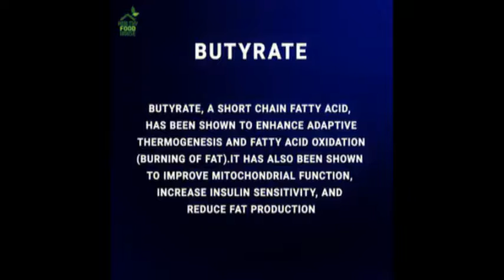5 STEPS TO REBUILD GUT FLORA METABOLISM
The most up to date research has revealed that the balance of our gut bacteria plays a large role in our metabolism.  Many studies are even showing that changes in our gut flora are highly correlating with obesity and other metabolic disorders (4).

Remember that girl that seemed to be able to eat EVERYTHING and not gain a pound? We always assumed that she just had a rock star metabolism.  How many people do you know (you may be one of them) who has “done everything right” and still not lost weight? This weight loss resistance is becoming more and more common.

Function of The Gut Bacteria

The type and the amount of each species present plays a large role in how lean or obese we are as well as our risk factors for developing diabetes amongst other related metabolic disorders.  Your gut bacteria does the following:

Controls the amount of calories you extract from foods
Causes cravings
Extracts nutrients such as B12 from our foods.
Produces short chain fatty acids
It should be noted that the only way to properly extract these fatty acids is by having the appropriate bacteria present in the gut.  If we are lacking these bacteria, we will lack the ability to produce these short chain fatty acids and get the benefits that were mentioned above.